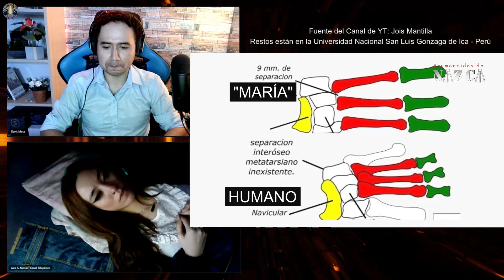¿QUÉ ES LO QUE VIO? Canalización del Caso | Charla sobre "Humanos Luz", Energía Sexual, Híbridos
[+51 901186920] Un representante responderá de inmediato. Únicamente para información sobre las reservas.

Video Intro:
Mujer de ojos infinitos:
"Ojo de cerca" por Ben Mortimer Photography.

IMAGEN MINIATURA:
Edición propia